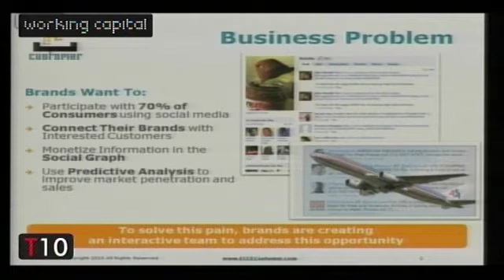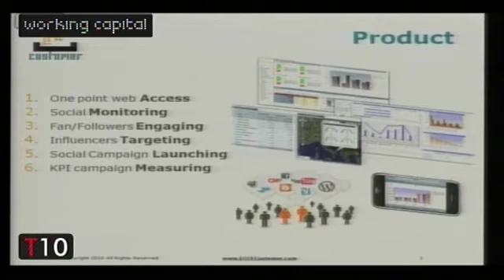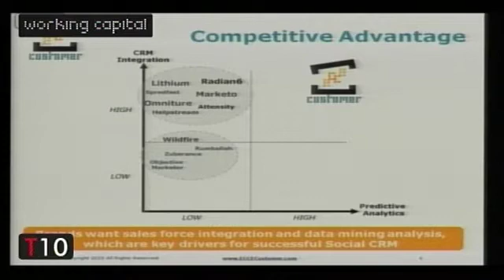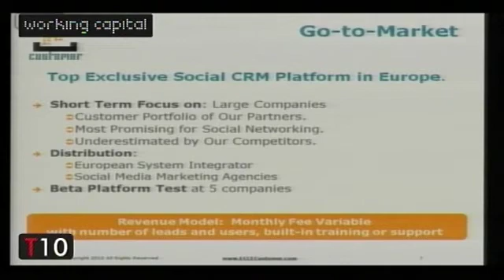Cosimo Palmisano presenta Ecce Customer al Working Capital Tour Bari 2010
Al Working Capital Tour Bari 2010 Cosimo Palmisano ha presentato Ecce Customer, startup dedicata alla gestione dei clienti 2.0